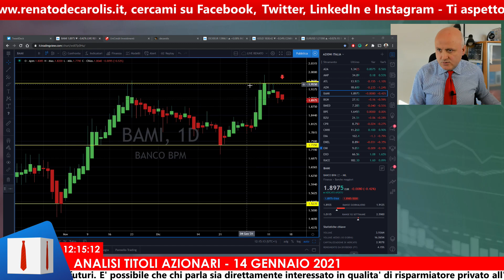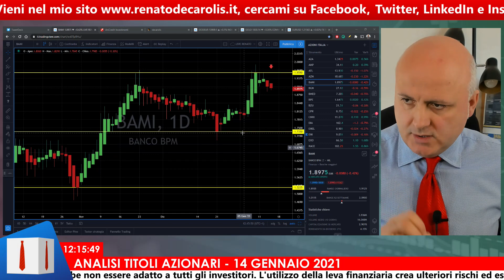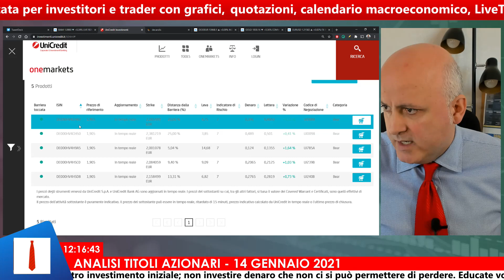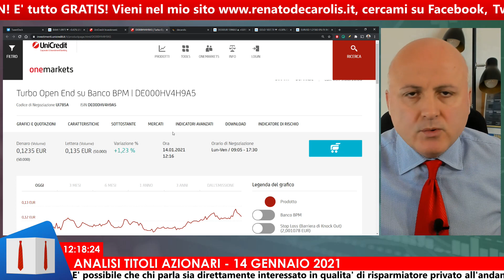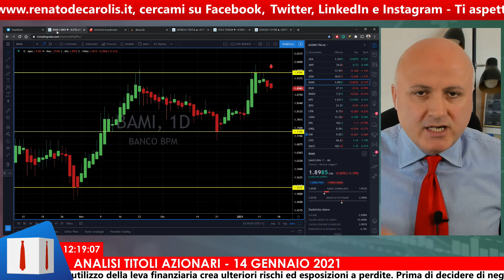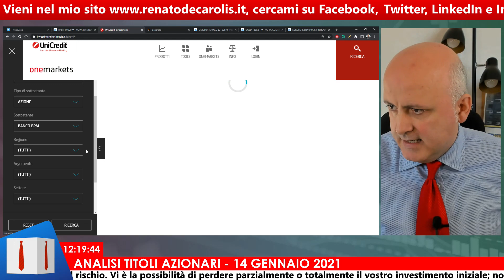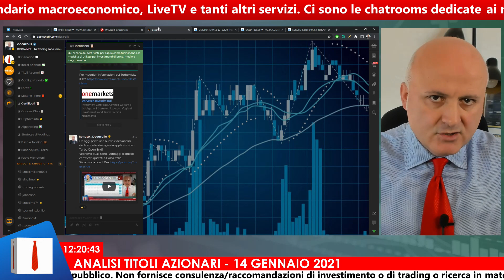Strategia su BPM con i Turbo!